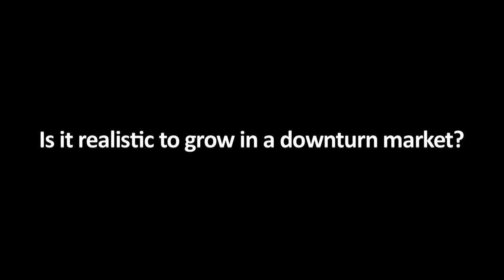Is it realistic to grow in a downturn market?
Dave Frederickson, VP of Corporate Marketing at Hewlett Packard Canada and Brian O'Mara, VP and Chief Marketing Officer at McDonald's Canada, share their views on growing in a downturn market.